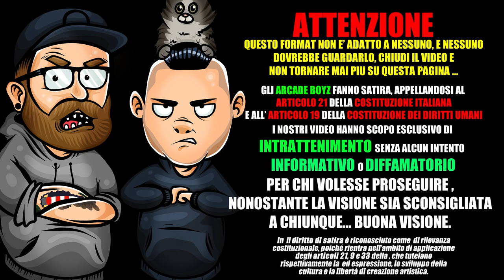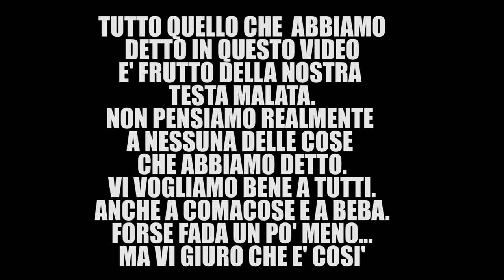GEMITAIZ - DAVIDE FEAT COEZ | RAP REACTION 2018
gli Arcade Boyz fanno la REAZIONE al nuovo singolo di GEMITAIZ featuring COEZ dal titolo " DAVIDE "

da GENIUS :

“Davide” è l'ottava traccia dell'album Davide di Gemitaiz, pubblicato il 20 aprile 2018 per Tanta Roba Label e Universal Music Italia.
Il brano vanta la collaborazione di Coez.
La produzione è curata da Frenetik & Orang3.

testo completo :

[Strofa 1: Gemitaiz]
"Davide come sta?" me lo hai mai chiesto?
Chiama un’ambulanza frate fai presto
Che il sogno che avevo non è mai questo
Mi sa lo sai il resto (ye)
Che ti scrivo pure oggi
Mi chiedo dove ti appoggi
Che fai dopo esci con me
Così giriamo come gli orologi
Un po’ come quando non c’erano i soldi
E vivere così non era un obbligo
Non ci sono nodi nel mio pettine
Ma c’ho il nome su qualche proiettile
Non ho la disciplina che ci metti te
Se per me la mattina qua sono le 23 (ye)
Faccio la borsa, venti magliette, poi le cartine, le sigarette
Tanto qualcosa la scordo sempre
Ne ho una già girata da accendere
Tu ricordati e vienimi a prendere

[Ritornello: Coez]
E vienimi a prendere
In mezzo alla polvere
Ricordi non c’erano soldi, c’eravamo io e te
I sogni più grossi dentro
Nuvole tossiche
In fondo ci ho visto qualcosa
Pensavo che fossi te

[Strofa 2: Gemitaiz]
Non sconfiggi la vita
L’ho imparato col tempo
Se la capisci può farti contento
La prendo per mano e balliamo un lento
In una stanza senza pavimento
Scusa è così che mi sento
Sono una specie di esperimento
Aspetto due ore e ritento
Ma tanto c’ha sempre il telefono spento
La legge di Murphy
La pelle coi graffi
In camera con le emozioni che mi prendono a schiaffi
Chi sa che non ne parlo
Perché c’ho il cuore che è la pista di Montecarlo
Fumo questo missile che riuscirebbe a bucare il marmo
È il mio segreto per stare calmo (babe)
Torno a casa la notte
Ma so che non ho sonno
Il letto mi inghiotte
Lo sa che non dormo
Fossi in un film sarebbe un film horror
E quelli finiscono sempre con un morto

[Ritornello: Coez]
Nuvole tossiche
Nuvole tossiche
(E vienimi a prendere in mezzo alla polvere